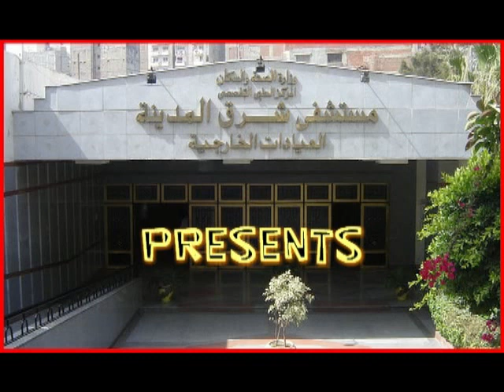Mark Over Mars